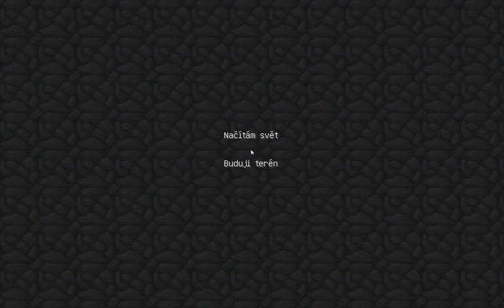Pošuk Patrik 1 part(1) minecraft.cz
toto video je rozdělené na dvě části.
Pardon když sem říkal že Wedry nedělá lp myslel sem Kogiho.